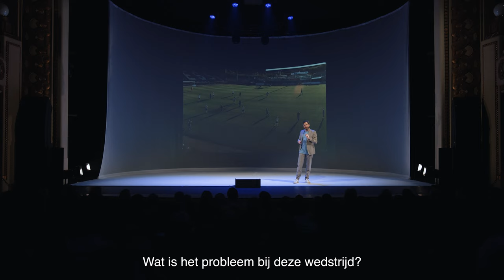Lieven Scheire — Lijnrechter (uit: Artificiële Intelligentie)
Ik ben op tournee met mijn nieuwe show over Artificiële Intelligentie! Kom zeker kijken voor enkele “Wow!”-momenten over wat deze technologie nu al kan, “Aha!”-momenten over hoe het precies werkt, en maatschappelijke vragen over wat we er wel en niet mee willen doen.

Graag op de hoogte blijven?
en ontvang alle nieuws als eerste.